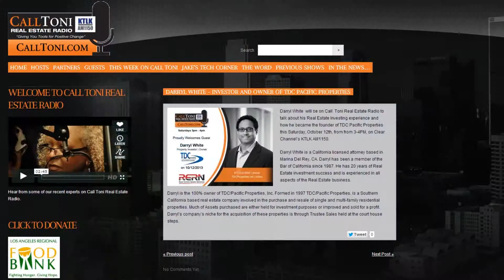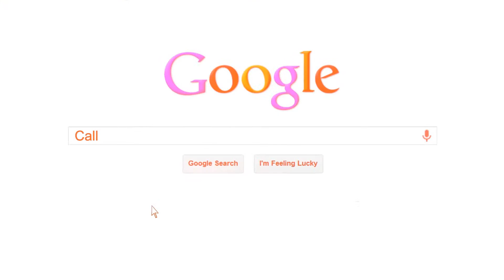Call Toni Real Estate Radio Show - Darryl White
Film & Edited By Jonathan Lopez